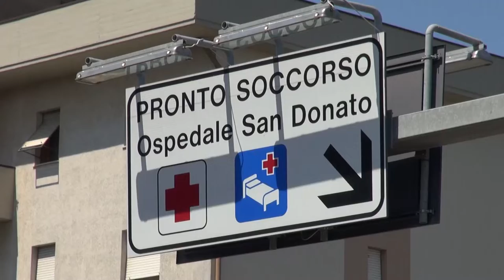Salvare una vita in un supermercato grazie ad un'infermiera ed un defibrillatore